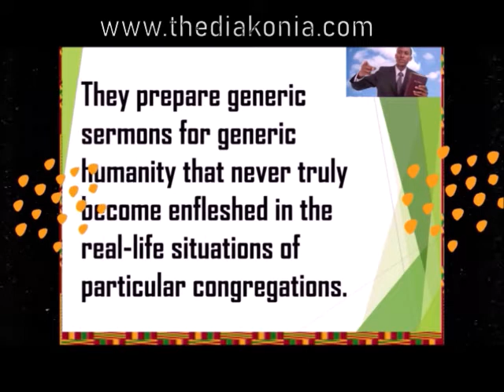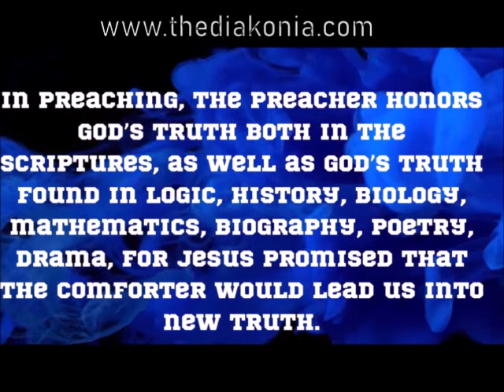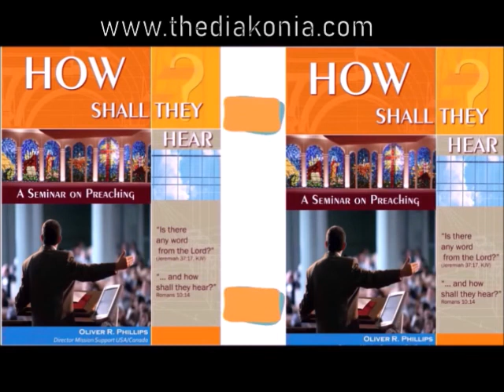"I BELIEVE WHAT I PREACH" -- Dr. Oliver Phillips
With all humility and sincerity, I proclaim that “I may not preach everything that I believe; but I believe everything that I preach!” While this statement leaves much to be unpacked, the sad discovery is that young preachers today make one of three errors:
• They prepare generic sermons for generic humanity that never truly become enfleshed in the real‐life situations of particular congregations.
• They paint overly simplistic pictures of their hearers in preaching to them attitudes, beliefs, or values that they do not actually hold.
• They project onto congregations – unconsciously and unintentionally – their own issues and concerns.
In preaching, the preacher honors God’s truth both in the Scriptures, as well as God’s truth found in logic, history, biology, mathematics, biography, poetry, drama, for Jesus promised that the Comforter would lead us into new truth.
The Diakonia Christian Institute has prepared two options to help the young preacher. These options answer the existential query, “What is Black Preaching all About?”
The first option is an 8-module online course entitled, “How Shall They Hear?” Through these modules the student is guided through the fundamental framework for sermon preparation and delivery of sermons to Black congregations. You can pace yourself hour by hour, and day by day! This online course is only $49.95, and available on the

The second option is a 76-page book that presents in excellently graphic and schematic details sermon preparation, and suggestions for executing a calendar format for categorizing your sermons into four significant and culturally relevant themes. The price is only $19.95.

We invite you to join us on this exciting journey of excellence in sermon preparation and delivery!